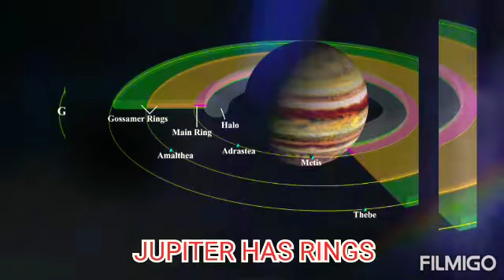Amazing facts about JUPITER you haven't heard off....🧐